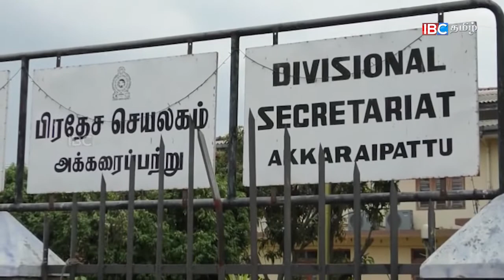மலையகத்தில் சுதந்திர தினக் கொண்டாட்டங்கள்!